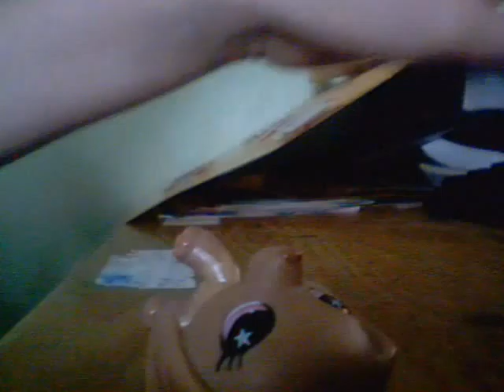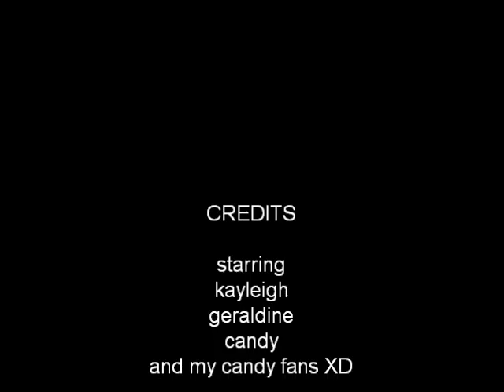littlest pet shop DTI:LPS episode 1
candy is hit by a passing car...will she survive?